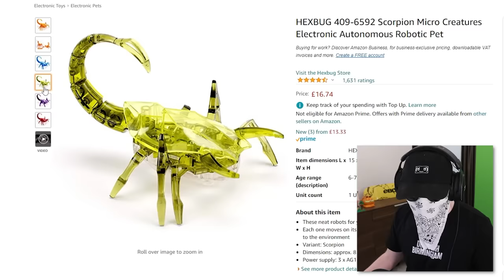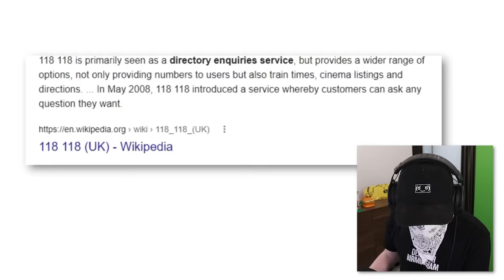Iconic British Ads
Today we look at some iconic and nostalgic British TV ads / commericals